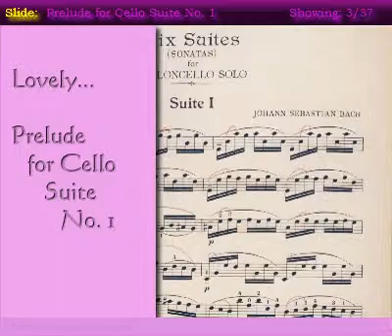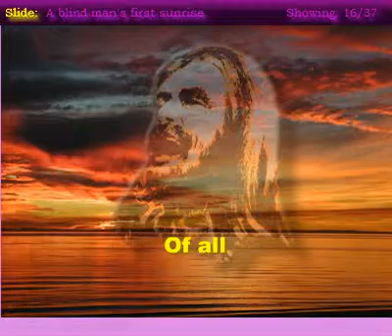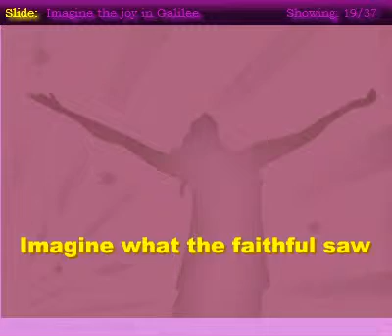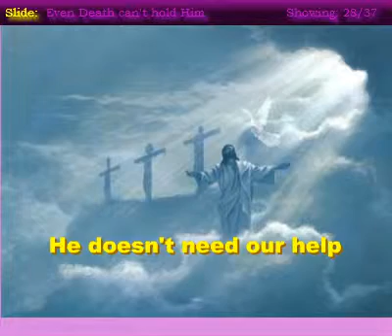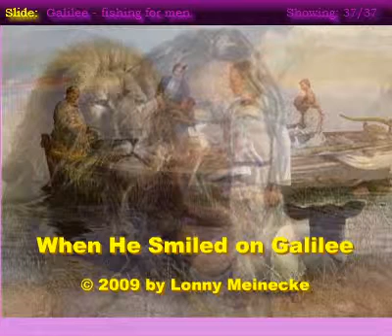When He Smiled on Galilee (music video)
Celebrating His birth, life, death, and resurrection... remembering when Jesus' smile warmed Galilee...